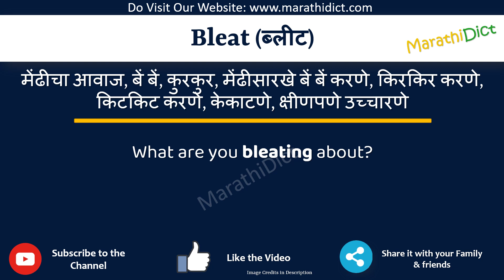Bleat Meaning in Marathi | Bleat म्हणजे काय | Bleat in Marathi Dictionary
या व्हिडिओमध्ये तुम्हाला मराठीत Bleat चा अर्थ समजेल आणि Bleat चा उच्चारही शिकाल. याचा अर्थ तुम्ही Bleat चा अर्थ जाणून घ्याल तसेच Bleat कसे उच्चारता येईल, Bleat म्हणण्याचा योग्य मार्ग कोणता आहे.

तर Bleat शब्द फक्त एका मिनिटात शिका.

उदाहरणांसह Bleat समजून घेऊ.